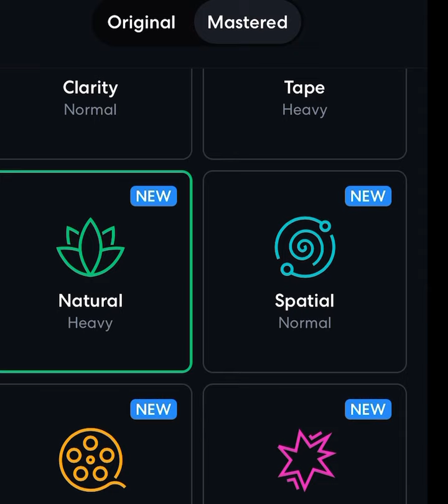Beautiful Untold - Original Song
Therewith lies the beautiful untold